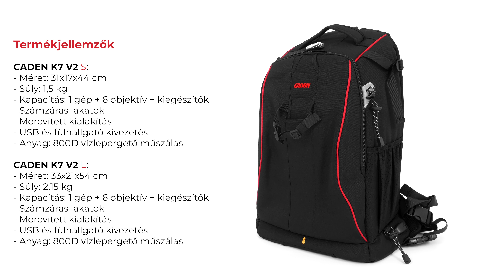Caden K7 V2 fotós hátizsák, hátitáska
A Caden K7 V2 verzió már két méretben is elérhető(S és L). A biztonsági is fontos, így cipzárzáró lakatot kapott. A belső elválasztók merevítése még keményebb lett, így már nagyobb nyomásnak is ellenállnak. A hátoldali nyitásnak köszönhetően elkerülhető a lopás. A táskában akár 6 objektív is elfér a fényképezőgépünk mellett. A fejlesztés egyik fontos pontja lehet az USB és a fülhallgató kivezetés.

Tulajdonságok:
K7 V2 S mérete, súlya: 31*17*44CM - 1,5kg
K7 V2 L mérete, súlya: 33*21*54CM - 2,15kg
Anyaga: 800D vízlepergető műszálas